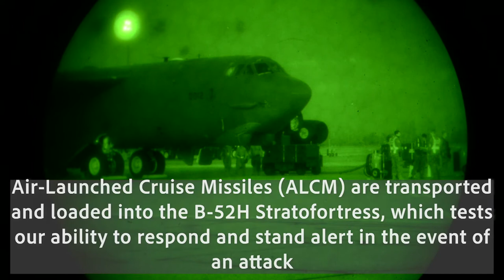Exercise Prairie Vigilance 2021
Prairie Vigilance 2021
IL, UNITED STATES
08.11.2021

Members of Team Minot participate in Exercise Prairie Vigilance on Aug. 11, 2021 at Minot Air Force Base, N.D. Prairie Vigilance tests the 5th Bomb Wing's ability to conduct strategic-bomber readiness operations. (U.S. Air Force photo by Airman 1st Class Zachary Wright)

Film Credits: Video by Airman 1st Class Zachary Wright
5th Bomb Wing Public Affairs

B-52H
5th Bomb Wing
Prairie Vigilance
Zachary Wright